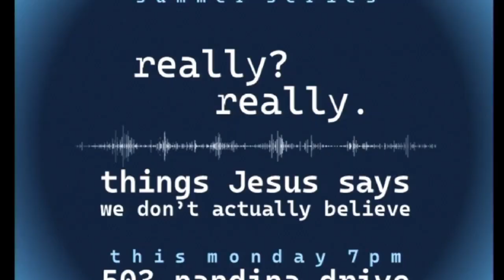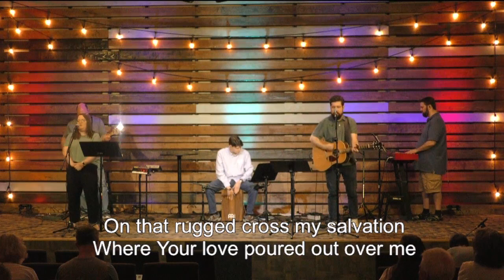Allen Bible Church Sunday Worship - 06.30.2024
Who is the Real Law-Breaker? (Matthew 5:17-30)